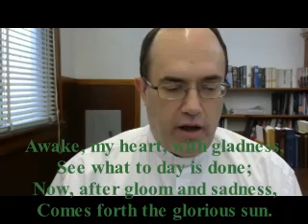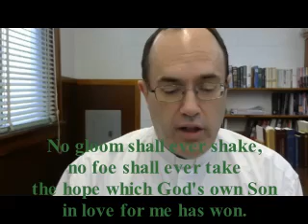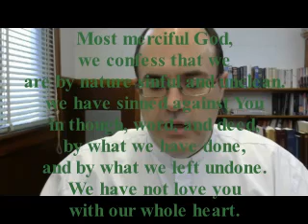2020 Easter 2 part 1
Service Setting 5